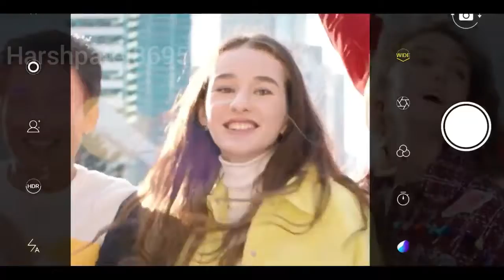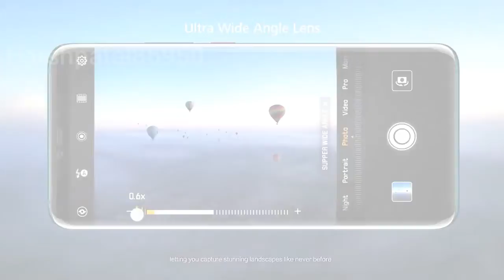Vivo Z5 Latest update Launching Date , Price And Features |Techno Harsh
Vivo Z5 Latest update Launching Date , Price And Features

vivo z5, vivo z5 unboxing, vivo z5x unboxing hindi, vivo z5 review, vivo z5 unboxing technical guruji, vivo z5 camera, vivo z5 launch date in india, vivo z5 price in India, vivo z5 launch date, vivo z5 price, vivo z5 vs realme x, vivo z5 tamil, vivo z5 Bangladesh, vivo z5 Malayalam, vivo z5 Official video, vivo z5 promo